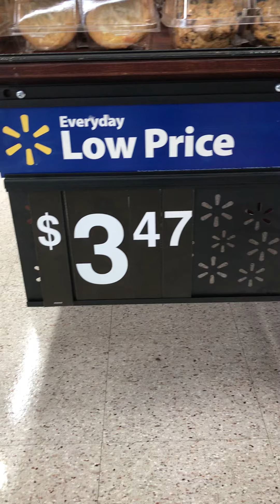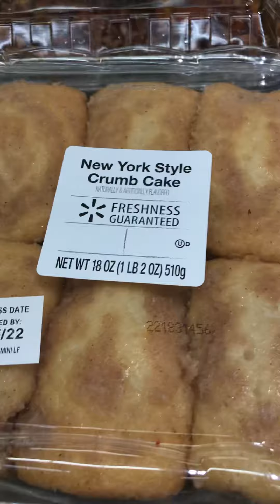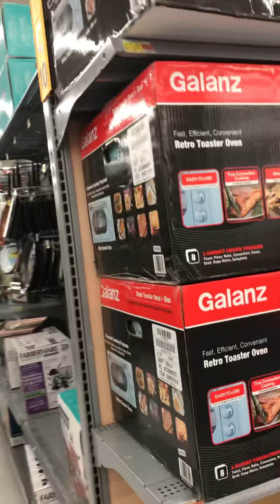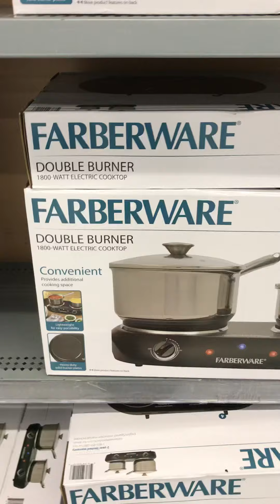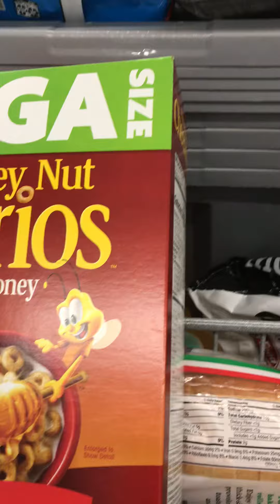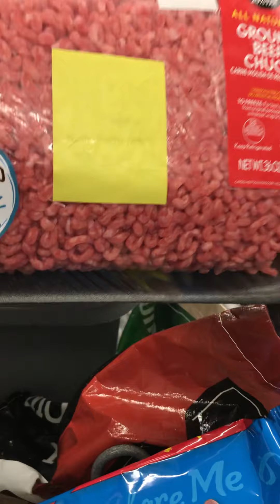WALMART cookies cakes doughnuts bakery appliances 8/19/23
WE AT walmart Y'ALL - COOKIE SECTION